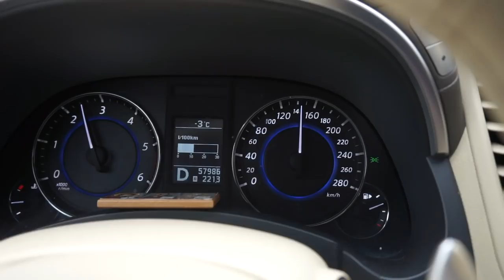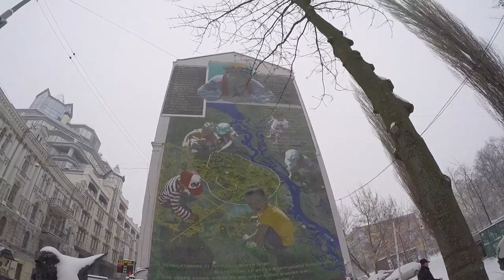Мы в Киеве, что изменилось за годы нашего отсутствия. Сноубординг Буковель. Блошиный рынок Киева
В этом не яхтенном видео мы вам  расскажем о том, как поменялся Киев за три года моего отсутствия, поедем кататься на сноубордах на горнолыжный курорт в Буковель, пройдем по блошиному рынку в Киеве, проведем дегустацию крафтового пива, проедем в метро и прогуляемся по заснеженным улицам исторического центра столицы.

Программа, как вы вы видите насыщенная, но мы всегда проводим время с максимальной пользой и насыщаем нашу жизнь событиями.